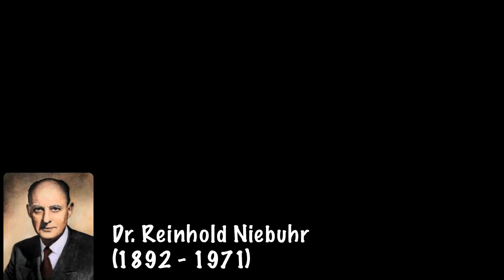COMO SUPRIMIR LAS PREOCUPACIONES Y DISFRUTAR DE LA VIDA | Dale Carnegie | Todo lo mejor del libro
EL LIBRO LO PUEDES CONSEGUIR EN ESTE LINK!